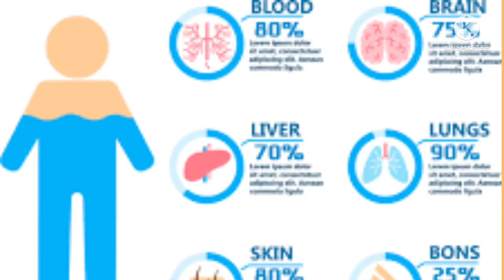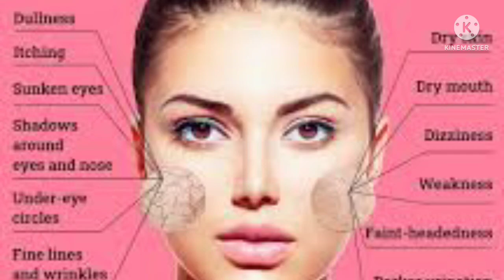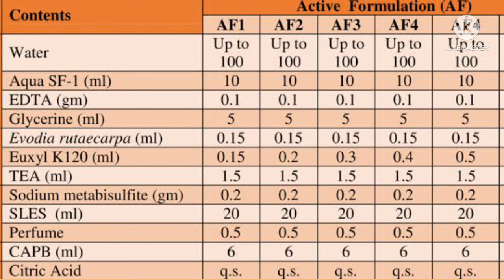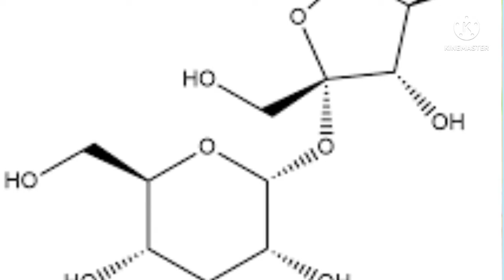Homemade Cucumber Face Cream For Summer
गर्मियों में फेस को तरोताजा रखने वाली क्रीम

how to make cucumber cream at home

 घर पर खीरे की क्रीम कैसे बनाएं.

Hello Dosto welcome to tips and knowledge channel where we are discussing about skin care, hair care and health care.in this video we are discussing how to make CUCUMBER FACE CREAM at home without chemical.

हेलो दोस्तों स्वागत है आपका tips & knowledge  चैनल पर जहां हम बात कर रहे हैं skin care, hair care and health care की इस वीडियो में मैं आपको बताऊंगी कि  आप घर पर नेचुरल तरीके से CUCUMBER FACE CREAM कैसे बना सकते हैं अगर आपको यह वीडियो पसंद आती है तो प्लीज इस वीडियो को like कीजिए share कीजिए और

Friends, the cream that we are going to make today will also be made very easily for you at home, today we are going to make face cream of Cucumber which will be in water form, yes as you know summer is too much and our The body is starting to dehydrate, that's why today we are going to make such a face cream, which we apply even once a day, so that we only hydrate fresh throughout the day, we will first take cucumber which means cucumber which you can find in your nearest market. I will get it very easily. First, we will wash this cucumber well with water, then you can grate it, you can take out its water by grinding it, you put it in a mixer and take out its water, after draining the water, we will put aloe vera gel in it, we will add 3 spoons of aloe vera gel to it. You can put it, after putting it, it will take some time, it will take 1 minute, now your cucumber face cream which will be cool, now you apply it on your face and tell me how did you like it.

हेलो दोस्तों स्वागत है आपका Tips&Knowledge Channel  पर जहां बात करें skin care , hair care , and more about health related.
दोस्तों आज जो हम क्रीम बनाने जा रहे हैं वह भी आपको घर पर बड़ी आसानी से बन जाएगी आज हम बनाने जा रही हैं कुकुंबर की फेस क्रीम जो कि जल फॉर्म में होगी जी हां जैसे कि आपको पता है गर्मियां बहुत ज्यादा हो चुकी है और हमारे बॉडी डिहाइड्रेट होने लग रही है इसीलिए आज हमें ऐसा फेस क्रीम बनाने जा रहे हैं जिसे हम दिन में एक बार भी लगाए तो पूरा दिन भर हमारा सिर्फ हाइड्रेट फ्रेश दिखे इसके लिए जी हम लेंगे सबसे पहले खीरा मतलब को cucumber जो कि आपको अपनी नजदीकी मार्केट में बड़ी आसानी से मिल जाएगा . पहले हम इश खीरा को अच्छे से पानी से धो लेंगे फिर आप उसे कद्दूकस कर सकते हैं कद्दूकस करके आप उसका पानी निकाल लीजिए आप उसे मिक्सी में डालकर उसका पानी निकाल लीजिए पानी निकालने के बाद हम इसमें एलोवेरा जेल डालेंगे एलोवेरा जेल के हम इसमें 3 चम्मच डाल सकते हैं डालने के बाद अब थोड़ा समय लगेगा 1 मिनट तो  लगेगा ही अब जी बन चुकी आपकी कुकुंबर फेस क्रीम जो की ठंडी होगी अब आप इसे अपने फेस पर लगाइए और मुझे बताइए जी आपको कैसी लगी.